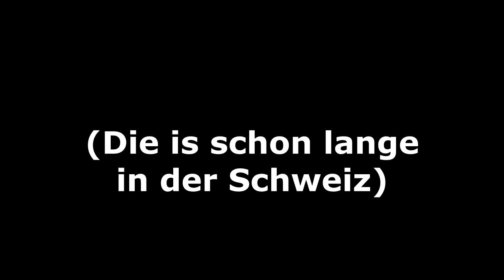VERHAFTET VOM VATIKAN! - TOP 25 NosterafuTV Clips (Teil 3)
Wie jeden Montag 15 Uhr - ein neuer Teil des besten Rankings
über die besten Videos, des besten Youtube Kanals!

♥♥♥Danke♥♥♥

0:00 - Intro

0:25 - Platz 15

2:05 - Platz 14

5:01 - Platz 13

6:26 - Platz 12

8:48 - Platz 11